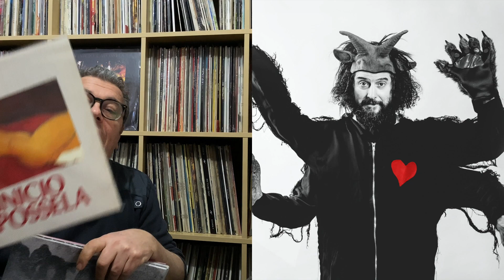Vinicio Capossela Collezione di vinili 33 giri con la lettera C - Vinicio Capossela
Collezione di vinili 33 giri Vinicio Capossela

🏷Discografia
1990 - All'una e trentacinque circa
1991 - Modì
1994 - Camera a sud
1996 - Il ballo di San Vito  Il ballo di San Vito
2000 - Canzoni a manovella
2006 - Ovunque proteggi
2008 - Da solo
2011 - Marinai, profeti e balene
2012 - Rebetiko Gymnastas
2016 - Canzoni della cupa
2019 - Ballate per uomini e bestie

🏷Libri
2004 - Vinicio Capossela, Non si muore tutte le mattine
2009 - Vinicio Capossela, Vincenzo Costantino In clandestinità
2013 - Vinicio Capossela, Tefteri, Il Saggiatore
2015 - Vinicio Capossela, Il paese dei coppoloni

🏷Libri su di lui
Elisabetta Cucco, Vinicio Capossela. Rabdomante senza requie
Federico Guglielmi. Voci d'autore. La canzone italiana si racconta
Massimo Padalino. Il ballo di San Vinicio
Loredana Piro, "Vinicio Capossela - Ri-cognizione geografica di una flânerie"
Francesco Giardinazzo, "La culla di Dioniso - Storie musicali del passato prossimo"